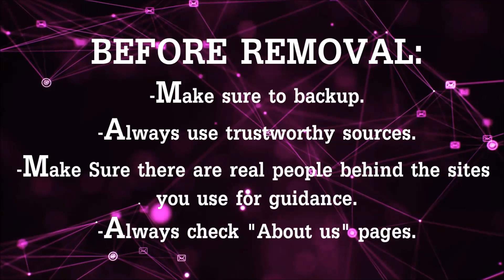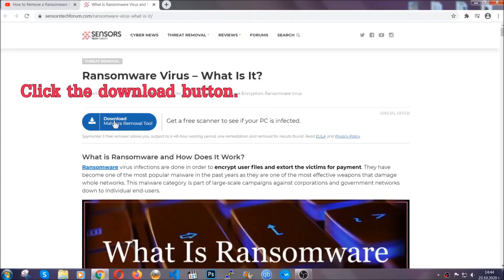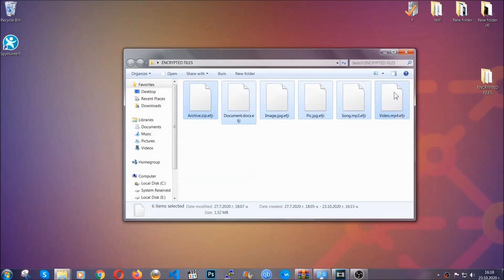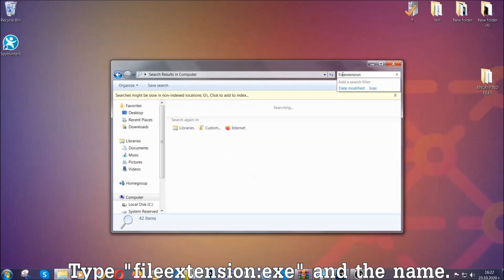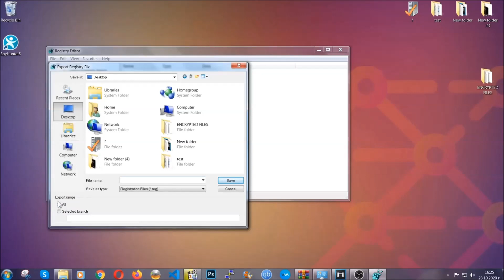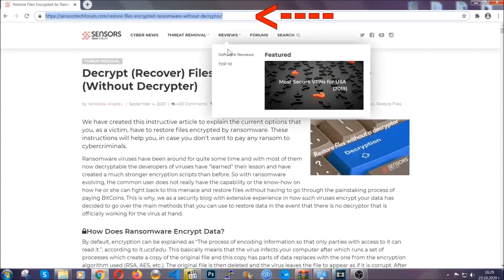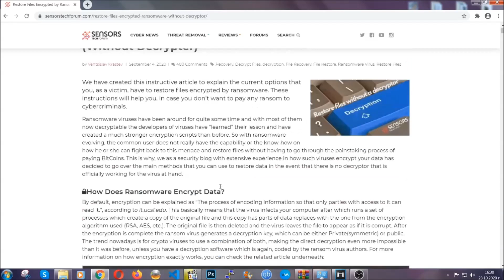JJYY Virus [.jjyy Files] 🔐 Remove & Decrypt [Free Fix]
00:00 Start
00:50 Automatic Removal
02:00 Manual Removal
05:13 File Recovery